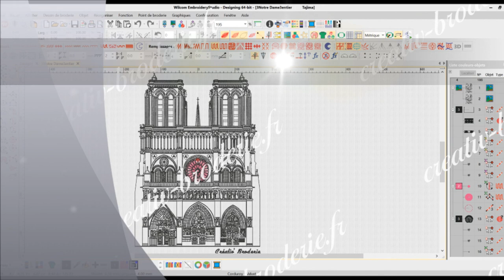Notre Dame de Paris brodée par Créativ-Broderie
Un hommage à la Grande Dame Notre Dame de Paris. Digitalisée et brodée par Créativ-Broderie.